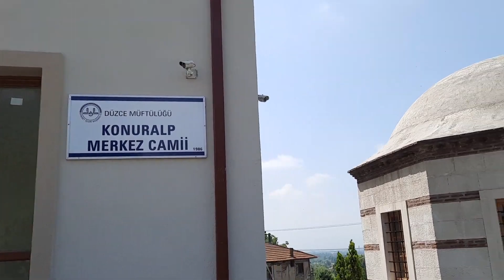Konur Alp Tomb Video In Urdu | Tomb Of Konur Alp | Konur Turbesi